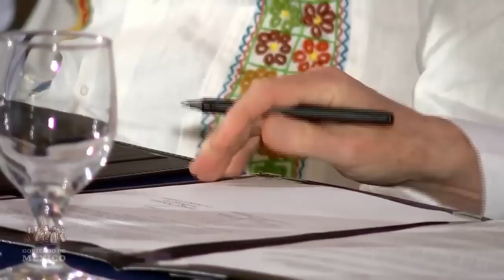11º Diálogo con CEOs de México- EUA y Cumbre Empresarial de Inversiones en México